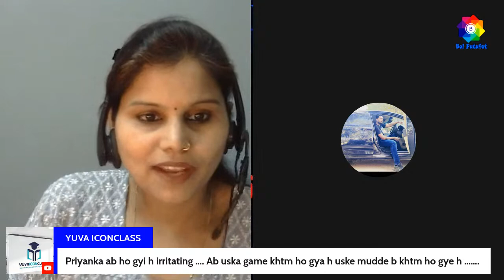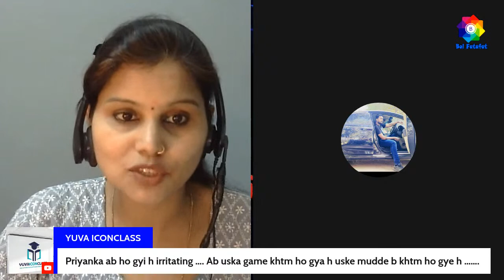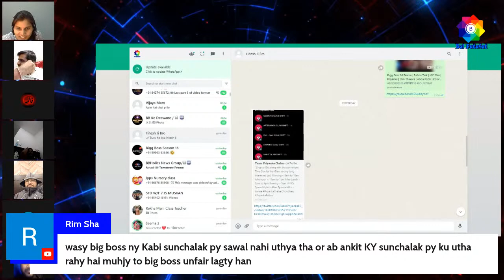Bigg Boss 16 Promo | Sreejita De & Vikas Manaktala Wild Card Entry | Rohan Gandotra | Colors TV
Viedo Details :-
in this video we discussing about the bigg boss 16 Latest Episode, Bigg Boss 16 Promo, and Also share latest information & update about Bigg Boss 16.

CONTESTANT NAME :-
1 Abdu Rozik
2 Sajid KhaN
3 Ankit Gupta
4 Priyanka Choudhary
5 MC Stan
6 Archana Gautam
7 Shiv Thakare
8 Shalin Bhanot
9 Gautam Vig
10 Tina Datta
11 Sreejita De
12 Manya Singh
13 Nimrit Kaur Ahluwalia
14 Sumbul Touqeer Khan
15 Soundarya Sharma
16 Gori Nagori

HOST : Salman Khan

Evicted Contestant - Sreejita De, Gautam Vig, Gori Nagori

This channel is about:
If you have any complaint regarding the content of this video, please contact the creator through email.

Thanks & Regards
Team Bol Fatafat